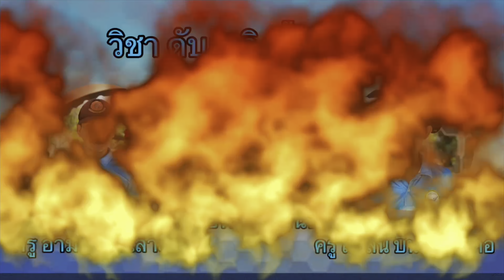รุ่น10มังกรทอง อบรม รปภ.นราธิวาส บริษัท รปภ.นราพัฒนา จำกัด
รุ่น 10 มังกรทอง อบรมพัฒนาศักยภาพพนักงานรักษาความปลอดภัย
บริษัท รักษาความปลอดภัย นราพัฒนา จำกัด ( ยะกรังทราย กรุ๊ป )
NARAPATTANA CO.,LTD

" เราดูแล  ปลอดภัย  อุ่นใจ "

4/2 หมู่ 7 ต.ลำภู อ.เมือง จ.นราธิวาส 96000

บริหารงานโดย
👉 คุณ เริงวุฒิ  บินดอเลาะ (ประธานกรรมการบริหาร)
👉 คุณ วิระ  มัทมูมาท (กรรมการผู้จัดการ)

ร่วมกับ โรงเรียนรักษาความปลอดภัยสายทอง
📍อาจารย์ ดร.สังคม สายทอง
(ผู้อำนวยการโรงเรียนรักษาความปลอดภัยสายทอง)

👉 วันเสาร์ที่  17  - วันอาทิตย์ที่  18 กุมภาพันธ์ 2567
ฝีกอบรมพัฒนาศักยภาพพนักงานรักษาความปลอดภัย ร่วมกับ พันธมิตร
🔅บจ.รปภ.ส.คุ้มภัย  จ.ยะลา
ร.ต.ท.ประเสริฐ  จันทร์เขียว (กรรมการผู้จัดการ) ร.ต.ท.สมพร ปลอดมณี (ผู้แทน)
🔅บจ.รปภ.เซฟตี้ เฟิสท์ จ.นราธิวาส
คุณ สมจิตร  จันทบดี  (กรรมการผู้จัดการ)
🔅บจ.รปภ.เขากรงกรุ๊ป จ.นราธิวาส
คุณ ทรงศักดิ์  ธนาบริสุทธิ์ (กรรมการผู้จัดการ)
🔅บจ.รปภ.ยี่งอ จ.นราธิวาส
คุณ อัซรีย์  ซี  (กรรมการผู้จัการ)
🔅บจ.รปภ.เมล จ.นราธิวาส
คุณ ยาการียา อับซี (กรรมการผู้จัดการ)
🔅บจ.รปภ.บังดิง ศาลาใหม่ จ.นราธิวาส
🔅มหาวิทยาลัยนราธิวาสราชนครินทร์
อธิการบดี ผศ.ดร.ปรีชา  สะแลแม

ครูฝึกวิทยากร  หัวข้อวิชาในการอบรม...
✅- วิชาการฝึกภาคสนาม (ระเบียบแถว)
     - วิชาการต่อสู้ป้องกันตน
👉พ.ต.ท.จำนงค์ ขวัญคีรี

✅วิชาการเตรียมความพร้อมกรณีฉุกเฉิน (ดับเพลิง)
👉ครู ปิยพงษ์  แทนปั้น (ครูปีเตอร์) เจ้าพนักงานป้องกันและบรรเทาสาธารณะภัยชำนาญงาน อบต.โคกเคียน  นราธิวาส
👉ครู อามีน  ดอเลาะ
ครู สือลัน บินเปาะมูดอ

✅วิชาการจัดการจราจร
👉 ร.ต.อ.เติม  รักชน

✅วิชาความรู้เบื้องต้นเกี่ยวกับธุรกิจรักษาความปลอดภัย
      - วิชากฏหมายที่เกี่ยวข้องกับการรักษาความปลอดภัย
      - วิชาการติดต่อสื่อสาร
👉อ.สังคม  สายทอง (ผู้อำนวยการโรงเรียนรักษาความปลอดภัยสายทอง)

⭐️แขกผู้มีเกียรติภายในงาน⭐️
👉ผศ.เสกสรรค์  ตีงี
(ผอ.กองกลาง มหาวิทยาลัยนราธิวาสราชนครินทร์
👉คุณ อับฮา  สาเมาะ

👉 คุณสมโชติ  เสาร์ศรีอ่อน (ผู้บริหารโรงแรมภัคสินาโฮเต็ล นราธิวาส)

(SaiThong Security School)
(ในความควบคุมของกระทรวงศึกษาธิการ)
(1) เป็นสถานศึกษาจัดการเรียนการสอนหลักสูตร "วิชาชีพรักษาความปลอดภัย"
- หลักสูตร พนง.รปภ.ระดับขั้นต้น
- หลักสูตร ผู้นำ รปภ.
- หลักสูตร ผู้ประกอบการ รปภ.
(2) รับเป็นที่ปรึกษาธุรกิจ รปภ.
(3) รับเป็นวิทยากรบรรยายพิเศษ
(4) รับเป็นผู้ดำเนินการจัดหลักสูตรฝึกอบรมในระดับต่าง ๆ ของธุรกิจ รปภ.
(5) รับเป็นผู้ดำเนินการจัดฝึกอบรม , พัฒนาศักยภาพขององค์กรและทรัพยากรมนุษย์ให้กับหน่วยงานต่าง ๆ ของภาครัฐ และ เอกชน
☎️ โทรศัพท์ / ไลน์ 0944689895
🌟ยูทูบ : โรงเรียนรักษาความปลอดภัยสายทอง